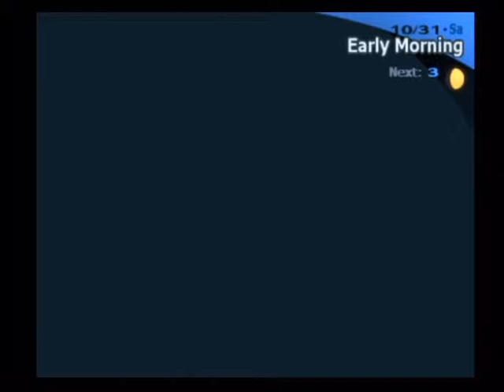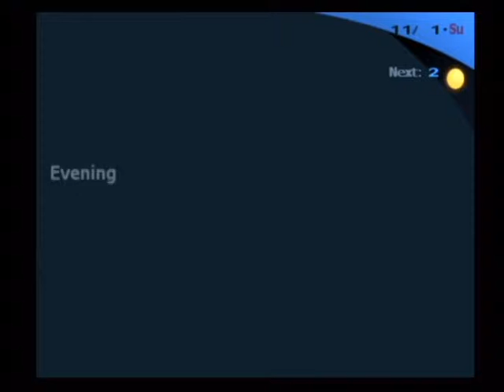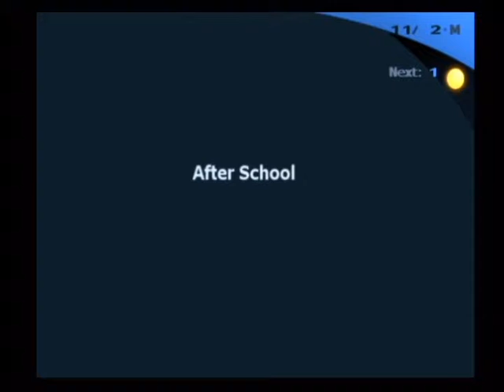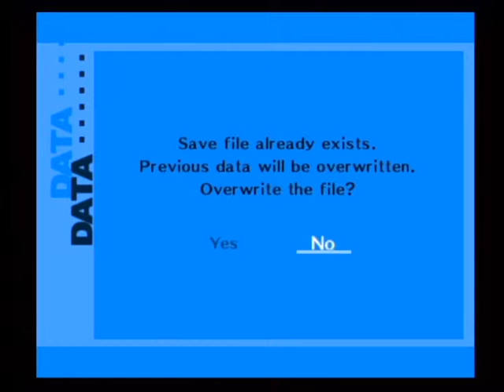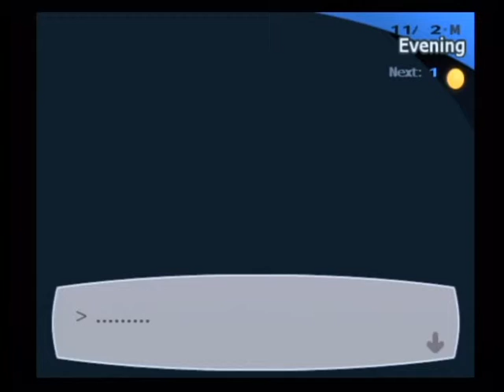Persona 3 Episode 76: More Baggage Than an Airline